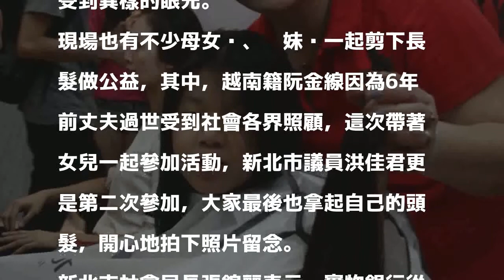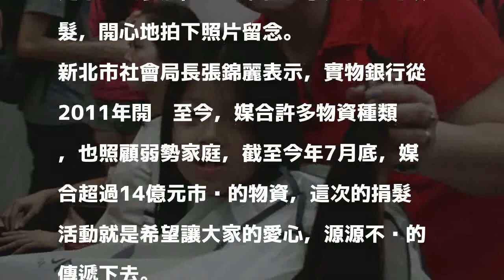新北市捐髮助癌友活動 小女孩剪下30公分長髮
〔記者邱書昱／新北報導〕新北市「幸福滿屋、實物銀行」連續3年舉辦捐髮助癌友活動，今天在樹林區曼都髮廊替14名捐髮者修剪。其中一名即將升國小二年級的陳可芳就在家長鼓勵下捐贈，雖然心中還是有點不捨，但爸爸陳勝宏告訴她，讓自己的頭髮更有價值，最後同意剪了30公分的頭髮。

發表評論評論如下。